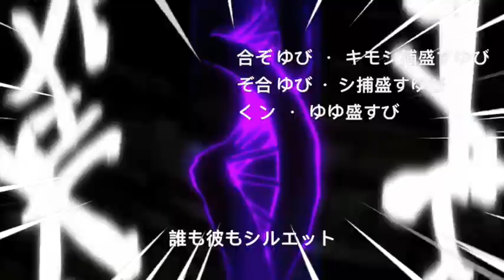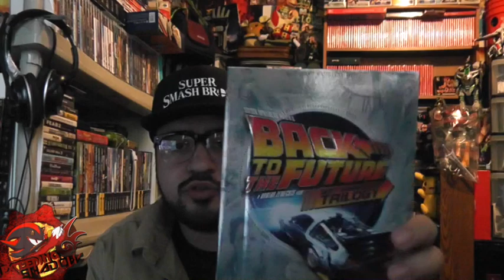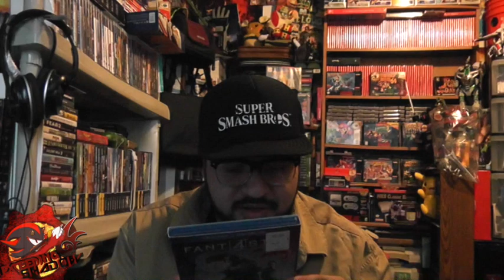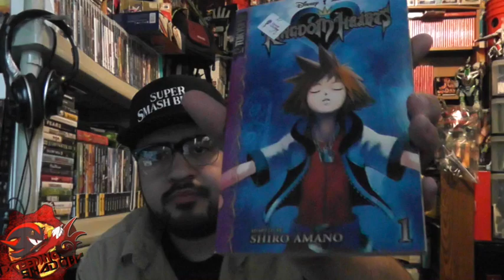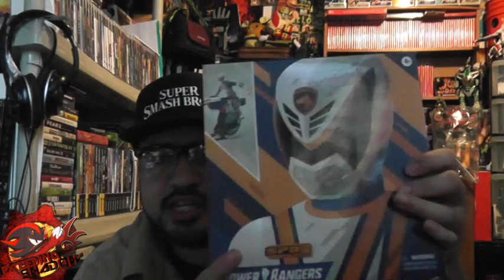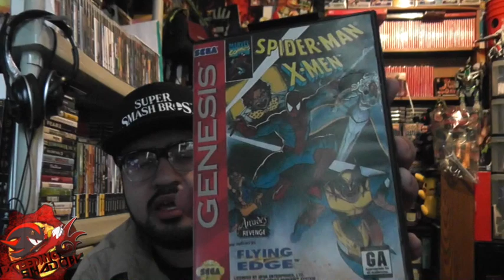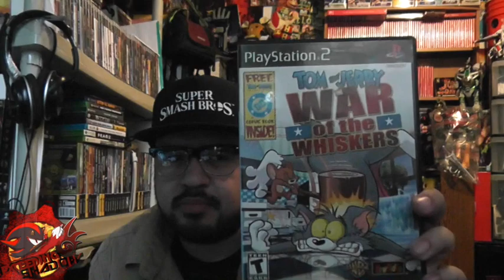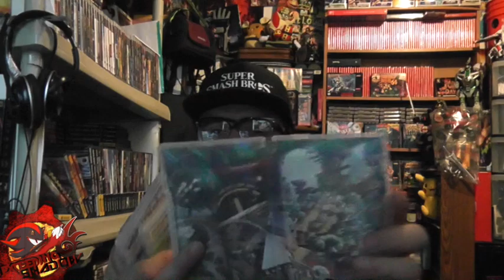September Pickups 2020 (Amazon/Gamestop/Swapmeet/Thrift & Retro Stores) | Ultimate Shadow Topic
Everything I Got within September 2020.

"If any rude or misbehavior is in the comments without construction criticism, there comment will be spammed or removed without question. if there's any questions please contact me for further information." Thank You.